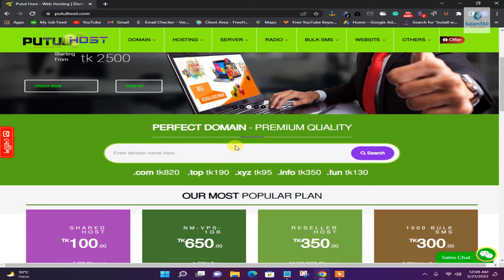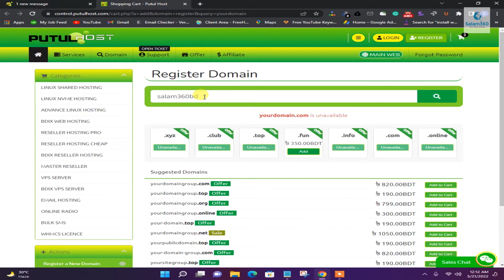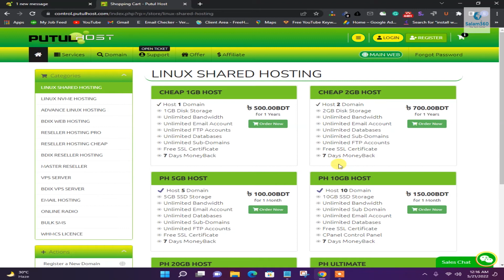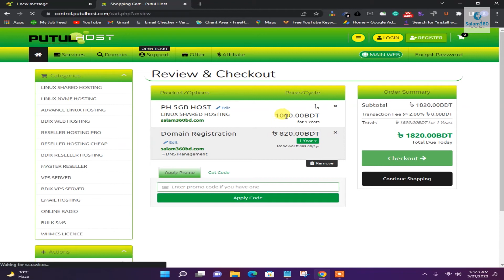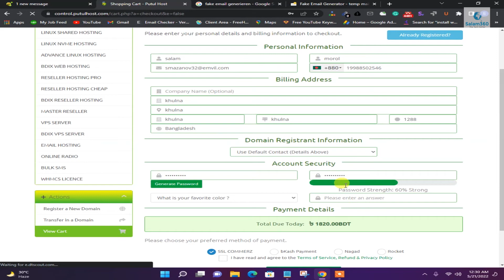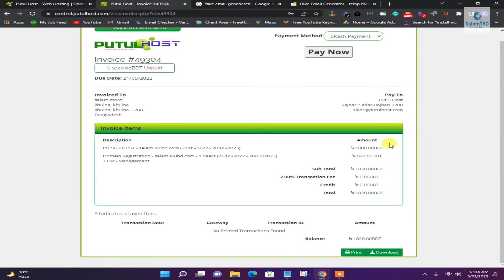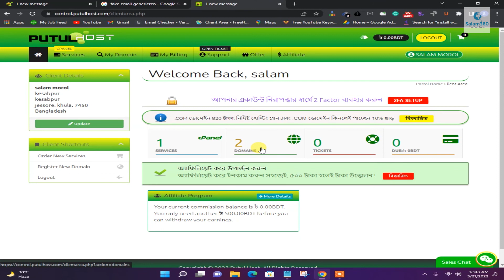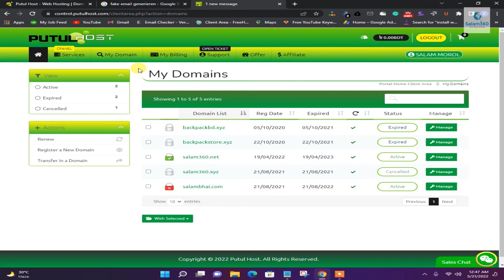How to buy domain in bangladesh | best domain selling website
Learn How to buy domain in bangladesh. best domain selling website. some people do not buy domain in bangladesh. today in this video i will show how to buy domain in bangladesh very low price and the best domain-selling website in bd. watch the full video and buy a domain name in Bangladesh with bkash.

Your Quarry:-
how to buy a domain
best web hosting
domain,buy domain
bangla tutorial
domain name
buy domain name
domain buy bangladesh
hosting
cheap domain
domain hosting
domain registration
web hosting
domain hosting buy from bangladesh
namecheap
how to buy a domain name
namecheap domain
domain hosting tutorial bangla
domain buy bd
buy domain from bangladesh
how to buy
buying domain
domain bangladesh
best place to buy domain name
how to purchase a domain name
how to purchase a domain name for a website
how to buy only domain
how to buy only domain using bkash
how to buy only domain bangla tutorial
how to get free domain
how to buy .com domain
how to buy low price domain in bangladesh
free domain in bangladesh
hostinger,hostseba
domain by
best domain
namecheap bangladesh
best places to buy domain name
namecheap domain buy bkash
buy domain and hosting in bangladesh
how to buy domain and hosting from bangladesh
buy hosting and domain
how to buy domain in bangladesh